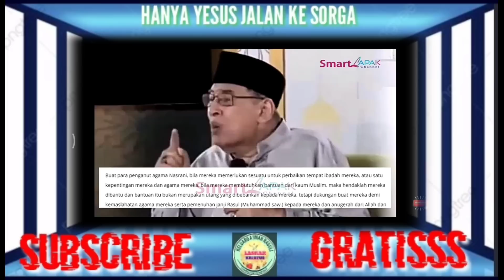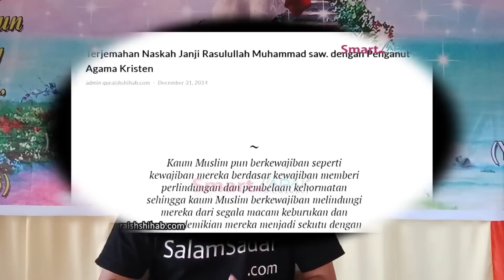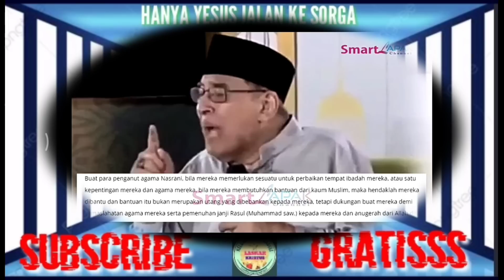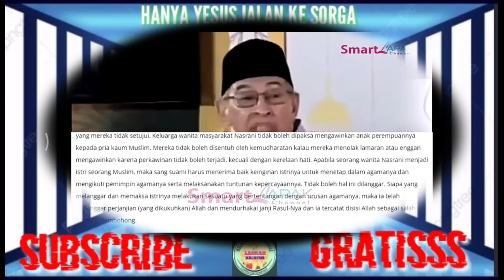Gemparkan Para Penghujat Gereja⁉️Bocor dipublik, Soal Surat Wasiat Nabi Muhammad, Auto Bungkam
Shalom bapak/ibu yang dikasi oleh Tuhan kita Yesus Kristus..
Terimakasih atas kunjungan anda di Channel TV Laskar Kristus ini...
1. Kafir
2. Yesus bukan Tuhan
3. Yesus pernah Menikah dan Poligami
4. Yesus Tidak Mati Disalib
5. Yesus turun hancurkan salib dan bunuh babi
6. Kitab Kristen Palsu buatan Paulus..
7. Yesus Muslim, Yesus ajarkan Sholat, Naik Haji
8. Kristen menyembah patung
9. Di Salib Ada Jin Kafir
10. Yesus Lahir di Bawa Pohon Kurma.

Dan masih banyak lagi Hinaan dan pelecehan terhadap Kristen, jadi Kami hadir untuk Menjawab dan Meluruskan Tuduhan semacam itu... Dukung kami dalam Do'a agar pelayanan kami diberkati oleh Tuhan dan diberi hikmat dalam memberikan jawaban yang benar sesuai Firman Tuhan dalam Alkitab.